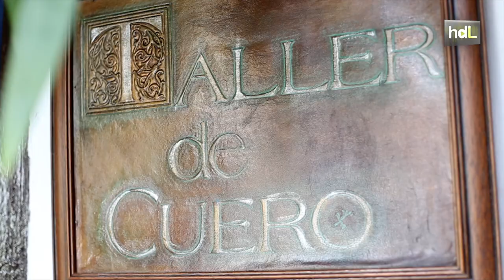HDL Turismo lento con rutas y artesanía para hacer de Córdoba destino preferente de los japoneses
Caracol Tours es una empresa creada con la ilusión de hacer de Córdoba un destino preferente para el ‘turismo lento japonés’. Medio millón de japoneses visitan nuestro país cada año. Muchas son las ciudades a las que viajan, pero pasan en ellas apenas unas horas y se marchan. Desde Caracol Tours se enfatiza en un turismo tranquilo de reflexión, con el que el viajero pueda realizar actividades que le transporten de manera real a la vida del entorno que está visitando, de forma que pueda quedarse en la ciudad más de un día, comer allí y dormir.